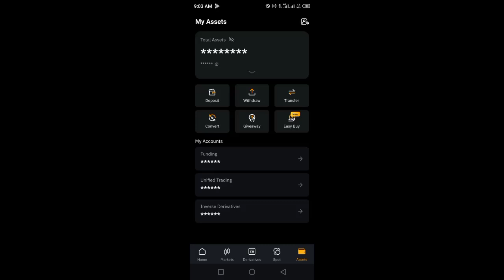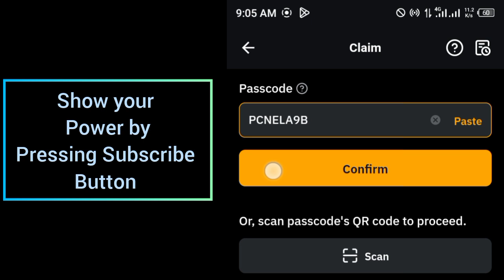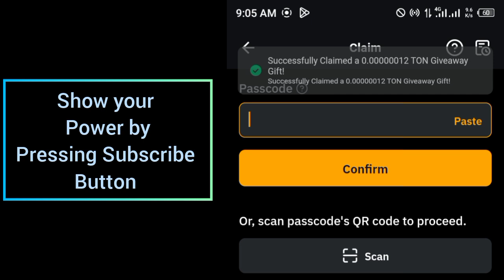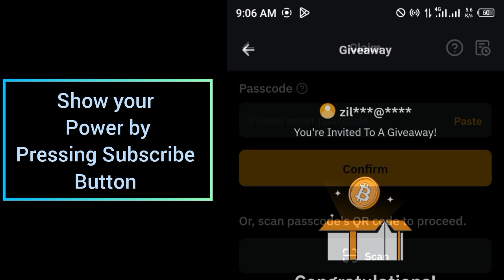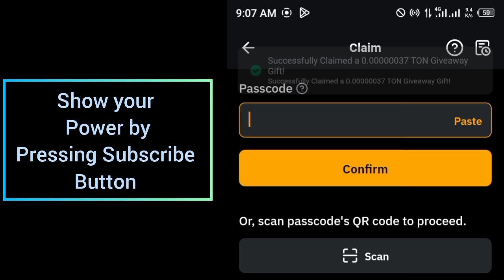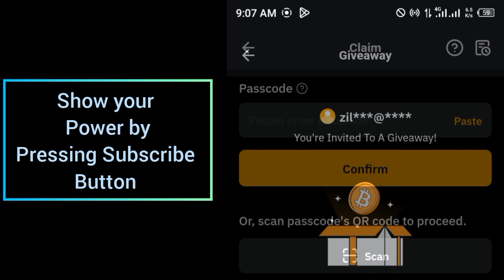Bybit Cryptocurrency Codes today 31 August 2024